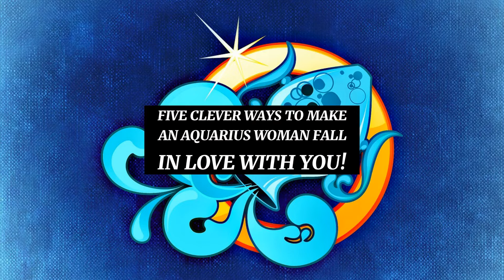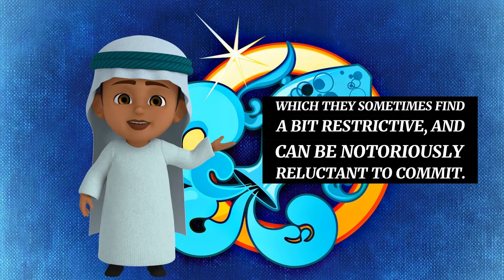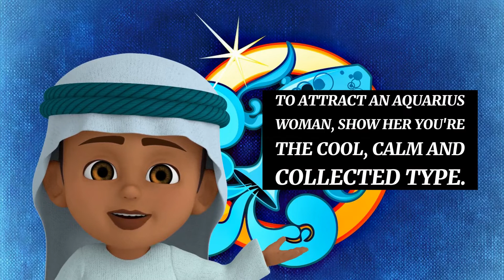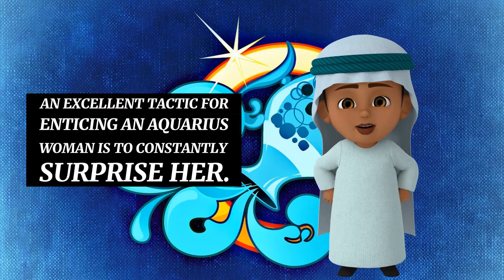HOW TO ATTRACT AN AQUARIUS WOMAN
Five Clever Ways to Make an Aquarius Woman Fall in Love With You!

1.  APPEAL TO HER INNER ECCENTRIC

2.  CULTIVATE HER FRIENDSHIP

3.  ALLOW HER LOTS OF FREEDOM

4.  AVOID EMOTIONALLY CHARGED ISSUES

5.  KEEP SURPRISING HER OVER AND OVER